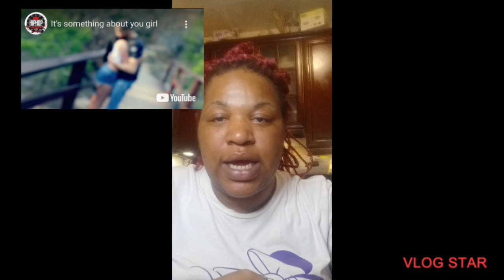ICE JJ FISH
ICE JJ FISH WAS NOT PLAYING WITH OL GIRL
HE IS HILARIOUS 😂 😃